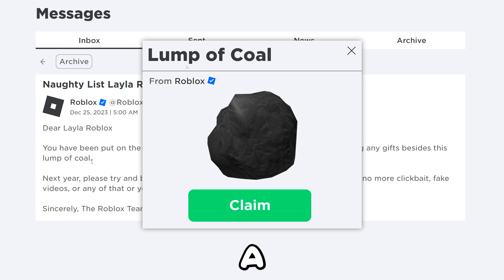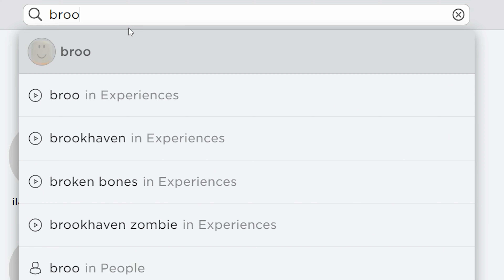PLAYING ROBLOX DURING CHRISTMAS BE LIKE 💅💀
ib:  @NotAmberRoblox- @iDatchy- @uwucutesingle @Gunslaya

Layla Roblox